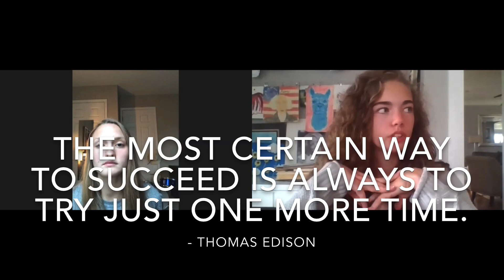2020 Crescent Valedictorian and Salutatorian Video 🎓🧻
Ivey Gray - Valedictorian, and Mackenzie Richey - Salutatorian, give a virtual message!